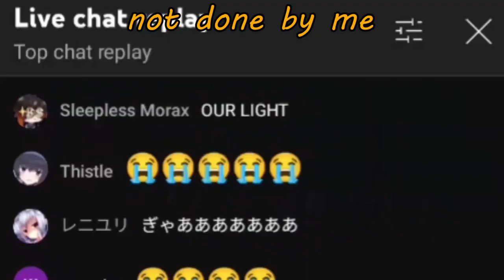Why you should play arknights!!!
Socials
[Vinyan Discord]

If you are kind enough to have an Art of me which I
appreciate it a lot, you can put